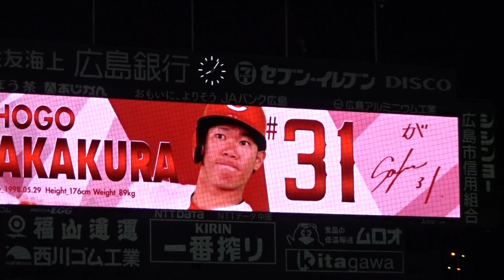2023プロ野球 仲地 一塁にランナーを残して齋藤に後を託す